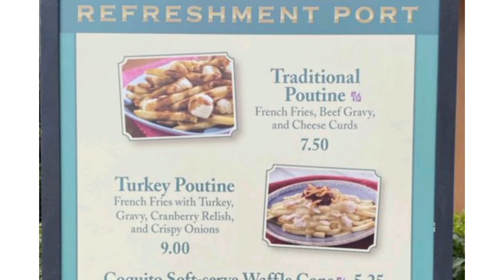Poutine à la dinde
Voici une recette facile de poutine à la dinde comme on en trouve au parc thématique EPCOT à Walt Disney World au comptoir restaurant Refreshment Port qui est situé entre le pavillon de l'imagination et le pavillon du Canada. La poutine contient de la sauce à la dinde, de la sauce aux canneberges, de la dinde, des oignons croustillants et sans oublier la base de toute poutine, soit du fromage en grains et des frites.

Sur notre site Le monde de Disney, vous trouverez plein d'autres recettes inspirées de Disney : LeMondeDeDisney.com